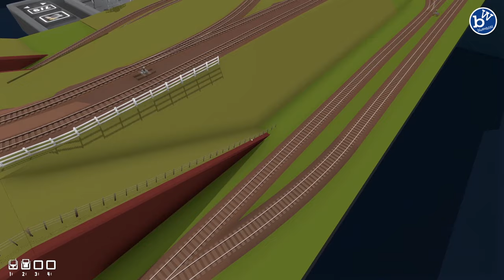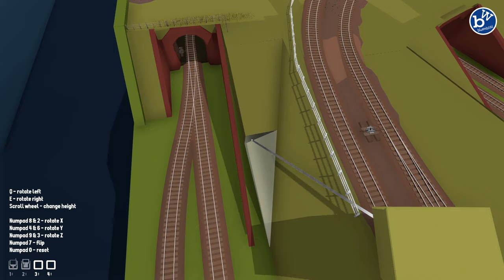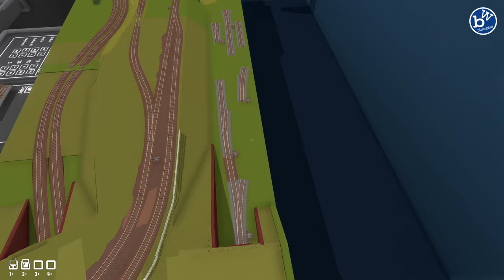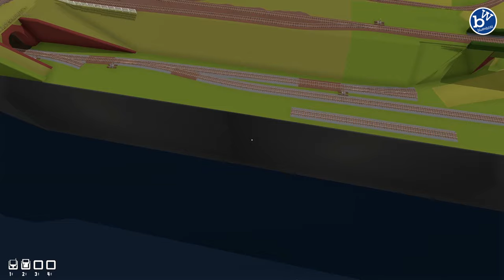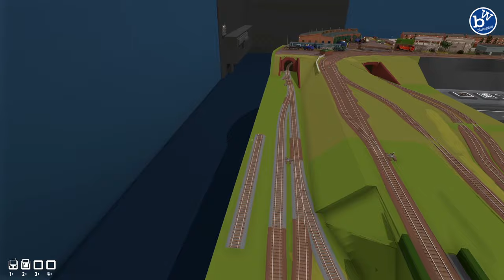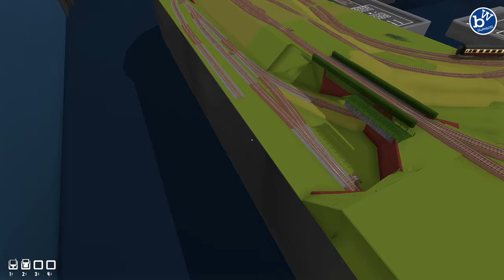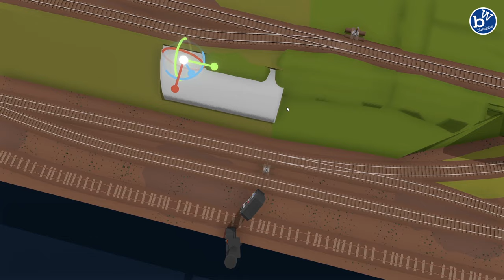Rolling Line - My Train Set P20 - Right track + detail - Train set sim, VR + Desktop modes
In this short series we make a small oval train set with a town and a countryside station.